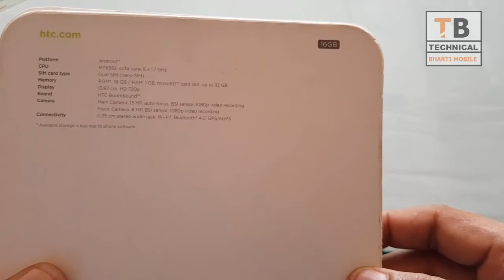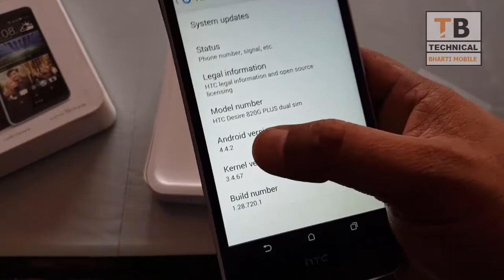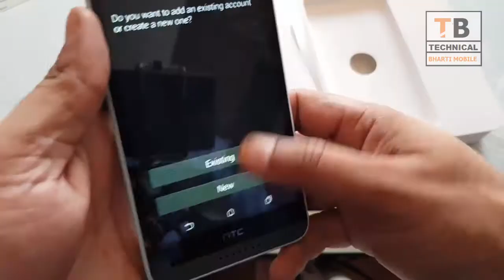HTC Desire 820g+ unboxing in hindi